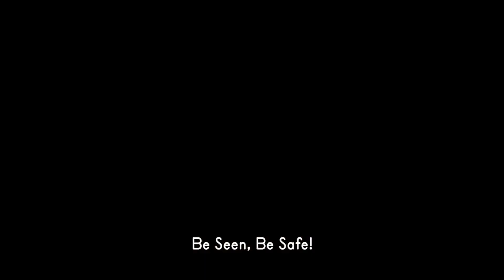Gold Film & Photography/Animation: Road Safety Web Series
Gold Winner
Category: Film & Photography/Animation
Entry Title: Road Safety Web Series
School: Nanyang Polytechnic

Team Credits:
TNG SHIH SUAN, CONSTANCE
CHARLOTTE HUMBERT
HUANG JUNQI, DEBBIE
ONG JIALE NICHOLAS
SEET SIN YUAN, JANICE
TRACEY YAO IN YAN